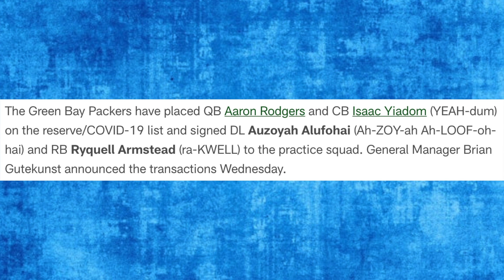Packers Sign RB Ryquell Armstead & Send Isaac Yiadom To C19 Reserve List